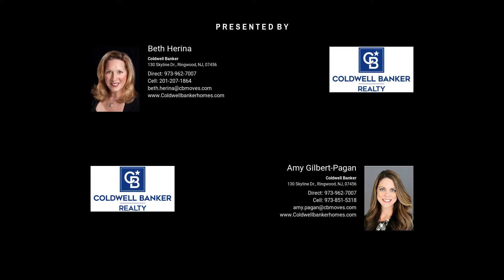OPEN HOUSE RINGWOOD, NJ 12/6/20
Pack your bags and move into this immaculate wooded retreat tucked into a desirable neighborhood. Spacious bi-level w/ hardwood floors on mail floor & charming EIK & beautiful cabinets & garden window, recess lighting, bead board ceiling, open LR/DR combo with large deck overlooking private retreat w/ endless possibilities, 3BR & updated 1.5 Bath, MB has 2 closets, relax in the family room and warm up on a cool evening in front of the stone fireplace with walk out to wooded back yard, large bright office, workshop, laundry room w/ storage. Close to shopping, NYC bus, State parks, hiking trails, reservoir & private lake membership optional. You have to see this one!